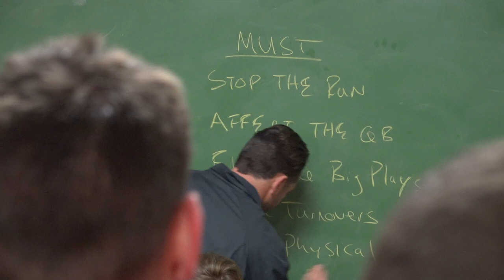Dayton Football: Marist All-Access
An inside look at the Flyers' win over the Red Foxes on Saturday